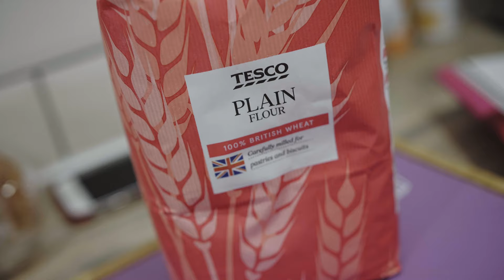Lumix GH5S + Sigma 18-35mm F1.8 Test - Dawn Cooking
I've had the GH5S + Sigma 18-35mm F1.8 for a couple of days now, and I convinced my partner to let me annoy her by filming her baking a cake.

Just a down and dirty attempt to capture cool shots while she was cooking, so obviously a bit messy. Made this 2-minute montage from about 20 minutes of footage, all shot handheld.

Recorded in V-log at 60fps VFR (exported at 23.976), and colour-graded in DaVinci Resolve after checking out a few tutorials on grading. The harsh lighting of our kitchen isn't the best environment for recording but I tried to mitigate it somewhat in post. Also forgot to adjust the shutter speed so there's some flicker from the lights I again tried to fix in post.

Lots to learn but this was really fun to put together.

Gear:
Camera: Lumix GH5S
Lens: Sigma 18-35mm F1.8
Adapter: Metabones Speedbooster Ultra 0.71x